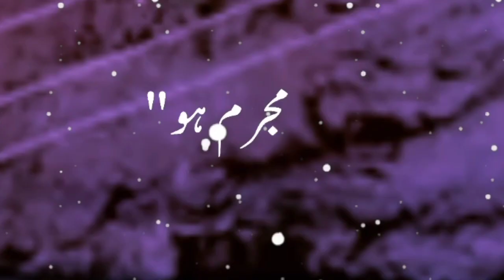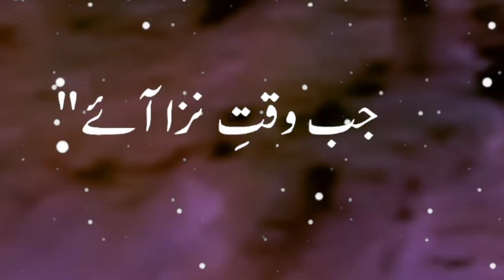sabz gumbad wale naat|amjad sabri naat